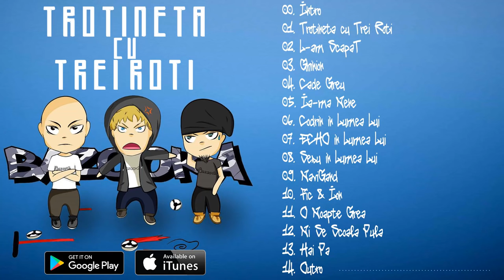14. BAZOOKA - Outro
În curând şi pe iTunes.